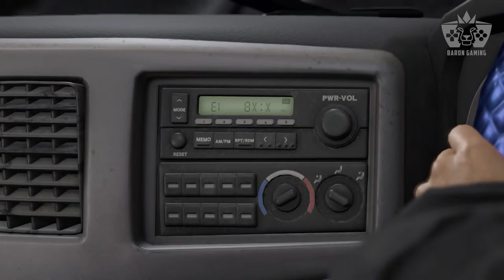Like a Dragon Infinite Wealth (4K) Part 26 - Meeting of the Legends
Playthrough Like a Dragon Infinite Wealth PS5 captured in 4K.
No Commentary

In Like a Dragon: Infinite Wealth, Ichiban Kasuga searches for his missing mother in Hawaii, encountering new characters and emotional Moments.
It serves as the direct sequel to Yakuza: Like a Dragon, featuring the rambunctious protagonist Ichiban Kasuga.
Like a Dragon: Infinite Wealth isn’t just about wealth—it’s about the priceless bonds forged in pursuit of answers and justice.